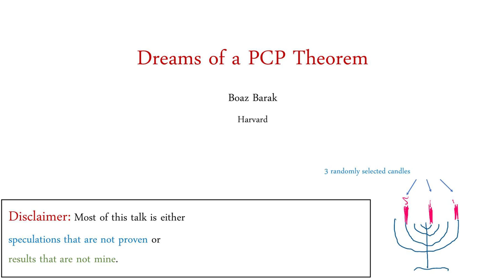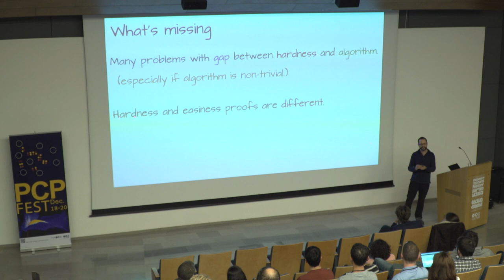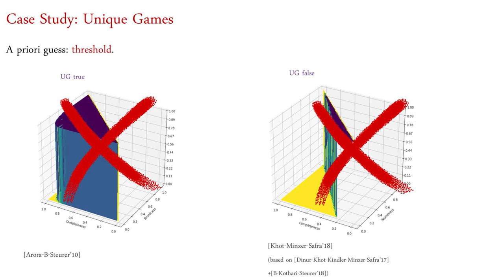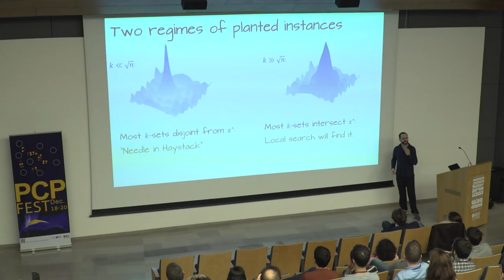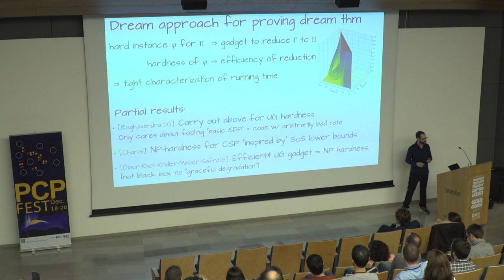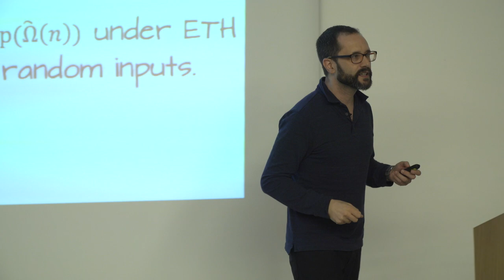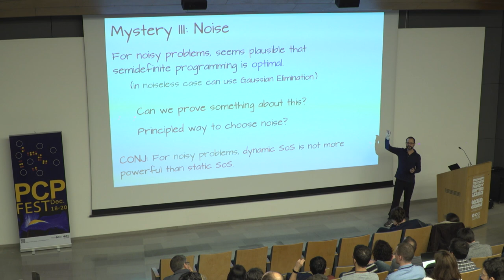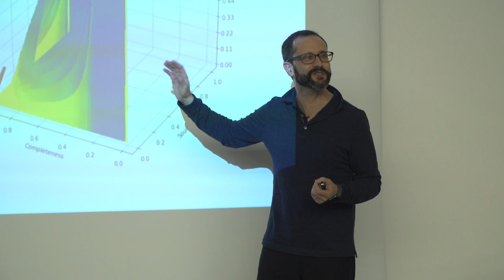Boaz Barak: Dreams of a PCP theorem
Boaz Barak:
Dreams of a PCP theorem

The recording of this video was supported by the Ethereum Foundation